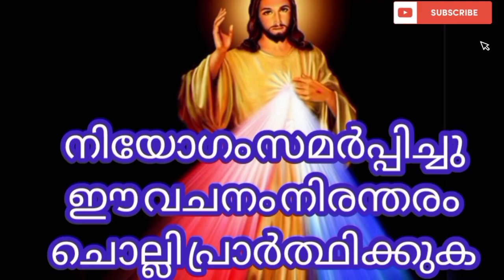ഇന്ന് ഈ വചനം മുടക്കരുത് 🔥അത്ഭുതം ഉറപ്പ്